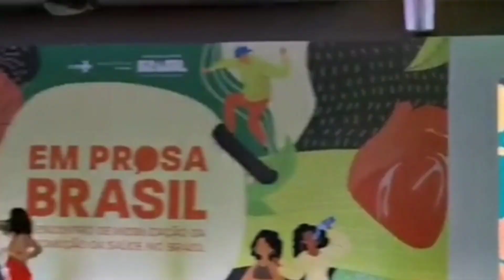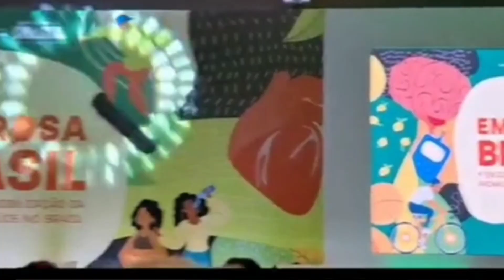APRESENTAÇÃO NO MINISTÉRIO DA SAÚDE PAGO COM O NOSSO DINHEIRO.FAZ O L AGORA. DANÇA 3R0TICA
APRESENTAÇÃO NO MINISTÉRIO DA SAÚDE PAGO COM O NOSSO DINHEIRO.FAZ O L AGORA. DANÇA ERÓTICA.